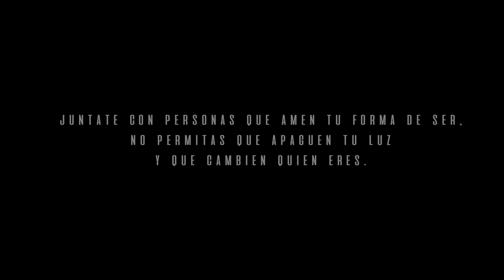Eladio Carrión, Zion & Lennox, Wisin & Yandel, Lunay - Mi Error Remix (Video Oficial)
Eladio Carrión x Zion & Lennox x Wisin & Yandel x Lunay - Mi Error Remix

Video dirigido por Nael y Justin, producido por NJ Entertainment en Medellin, Colombia.

LETRA

Aunque me heriste yo te deseo el bien pudiéndote hacer el mal
Porque en estos tiempos que le fallen a uno es normal

Antes me buscabas baby cuando yo andaba en la calle
No me amas como antes baby qué paso con tus detalles

Y yo no se lo que te hice, pero perdóname si yo te falle
Mírame a los ojos dime algo no te calles

Ojalá y te enamores, te enamores de alguien como tu
Pa’ que sepas lo mucho que tu jodes
Ojalá y que te rompa el corazón y yo se que puedo buscar mejores
Baby tu te fuiste sin razón, pero uno crece aprendiendo de los errores
Fuiste mi error favorito
Hoy me levante de mal humor y te necesito
Quisiera que estuvieras encima de mi en tu ropa interior favorito
Tu color favorito
Por favor no me dejes en visto que te he visto desnuda

Señores mister W
Aunque me hieras y hagas lo que quieras
Te juro que te extraño y si yo pudiera
Hacértelo de nuevo, aunque solo sea un juego
Besarte el cuello en la cocina y pegarte a la nevera
Como antes perfectos amantes
Agarrarte por la cintura y lentamente besarte
Tu eres aparte no importa lo que pase yo solo quiero que me abraces tu sabes como se hace
Entras en mi mente de una manera diferente
Sabiendo que me mientes será tu cuerpo caliente es evidente que conmigo baby ves que tu sientes la corriente

Lu Lu Lunay yea yea

No se si ya tomaste tus decisiones
Dime pa’ ya no dedicarte mas canciones
Ya ni me molesta que te hablen mierda de mi
Si desde que tu no estas a mi me llueven las bendiciones
Fuiste tu mi error y se que no fui el mejor
Ahora pa’ olvidarme de esto no me ayuda ni el alcohol
Nadie a mi me lo hace igual y eso a mi me pone peor
Y aunque trate de olvidarte en mi cama sigue tu olor
Soy un infeliz lo se ayer te quería escribir, pero tu numero borre
No te veo hace un mes yo no te deseo el mal, pero bebe

Eyy yo baby dime como estas no quiero saber con quien te vienes o te vas
Igual que yo se que tienes a pales detrás
Pero hoy te necesito y no miras pa’ tras
Te extraño si te digo que no me engaño
Mai solo dímelo el daño ya se hizo y veo que no quieres compromiso

Cuando estés sola en la casa
Y recuerdes todo lo que allí pasaba
Ya me paso cuando no encuentres alguien que te sepa amar se que me vas a buscar
me vas a llamar no voy a contestar porque será tarde será tarde
ya tengo a otra yal no le voy a fallar
siempre me voy a preguntar
por qué tu me rompiste el corazón
por qué tu te me fuiste sin razón
ojalá te pase lo que me paso a mi te conocí yo me envolví, pero al final yo me jodí

Tu color favorito
2019 Rimas Entertainment